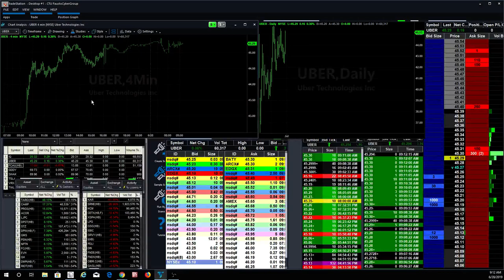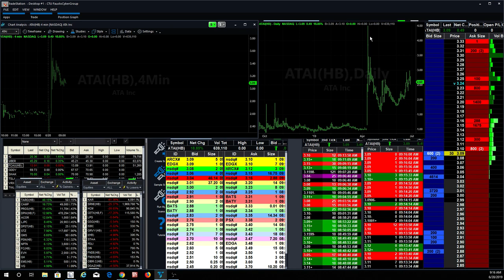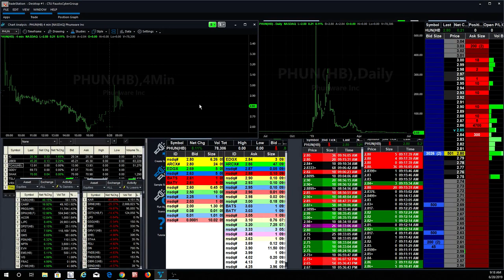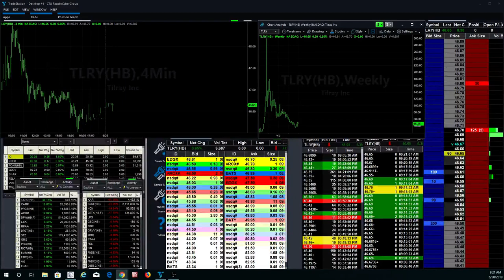Day Trading on Thursdays are the best days to Trade